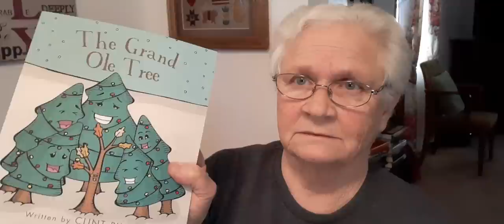Small Grocery Haul !!!!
Books by Clint Plyler